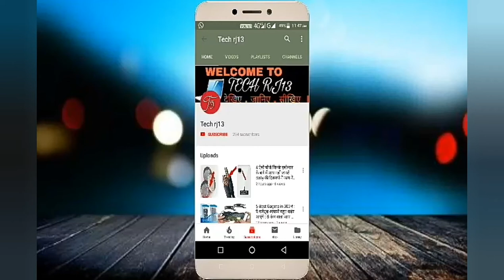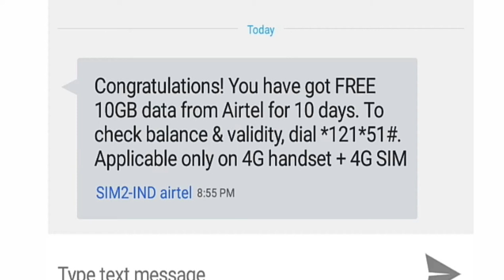Airtel offer : एयरटेल दे रहा है Free में 10 GB Data 10 Day के लिए ।। जल्दी उठाए लाभ ऑफर सीमित समय तक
Hello dosto

Dosto mene ish video mai btaya aap kaise 10 GB data free Mai pa skte Hai Jo ki Airtel derha Hai to video ko dekhe channel ko subscribe krna na bhule

जय हिन्द ।। जय भारत ।। वन्दे मातरम्